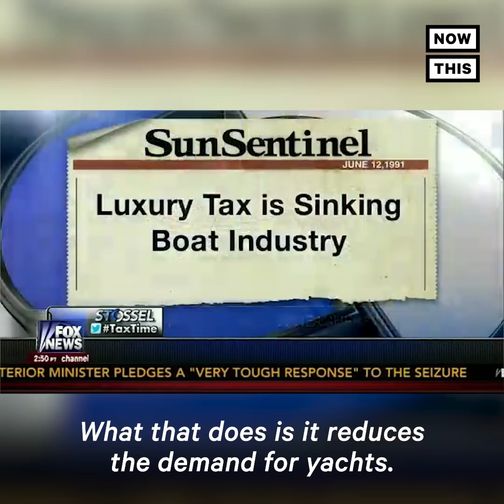Fox News Defends Billionaires: The Supercut | NowThis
Fox News loves defending America's most vulnerable people: billionaires.

The Fox News Channel and Fox Business are obsessed with defending billionaires. Whether you're watching a Fox News live stream or a Fox Business live stream, on air, the Fox hosts are decrying democratic socialism and Alexandria Ocasio-Cortez. They champion Donald Trump and business leaders who would reject tax reform. 2019 has ushered in new ideas in politics but if you watch a Fox News Channel live stream you'll see them consistently defend billionaires and the wealthy. On Fox News, billionaires are the vulnerable people who need protecting and defending. In the current struggle between democratic socialism vs capitalism, it's clear what side Fox News is on.